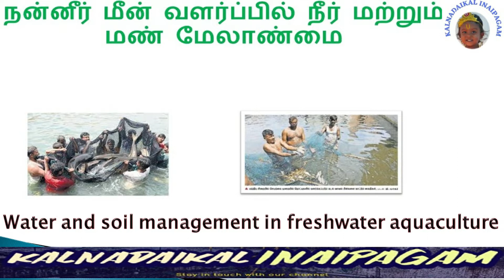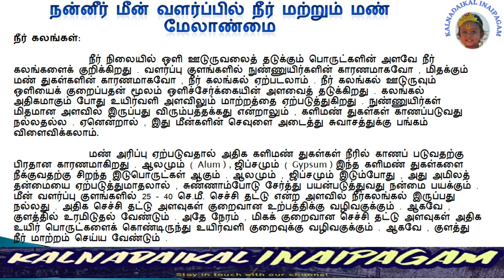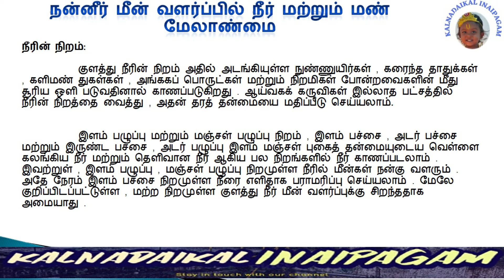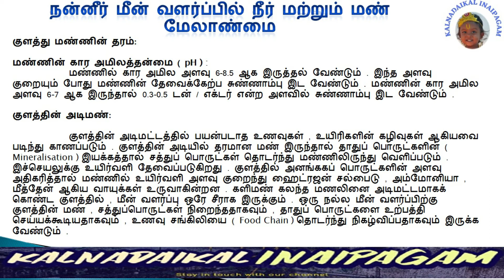Water & soil management in freshwater aquaculture | நன்னீர் மீன் வளர்ப்பில் நீர் & மண் மேலாண்மை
Water & soil management in freshwater aquaculture | நன்னீர் மீன் வளர்ப்பில் நீர் & மண் மேலாண்மை | Kalnadaikal inaipagam

மேலும்விவரங்களுக்கு
நன்றிவணக்கம் !!!
Kalnadaikalinaipagam